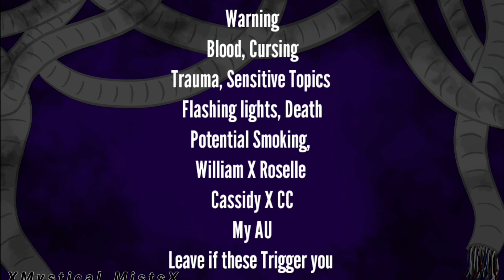Aftons VS FNAF 1 Singing Battle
Hey guys, sorry for not posting for awhile. Life is funny like that sometimes. Lemme know in the comments who Won!